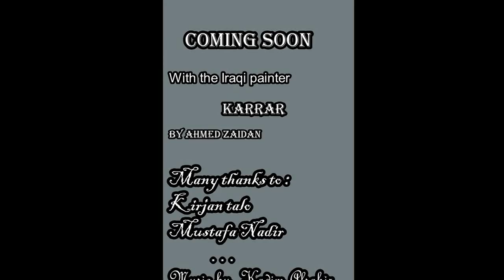With the Iraqi painter Karrar